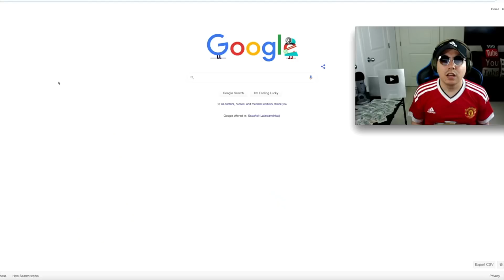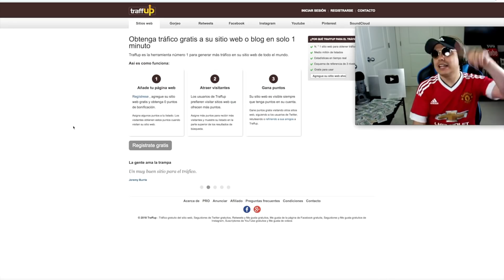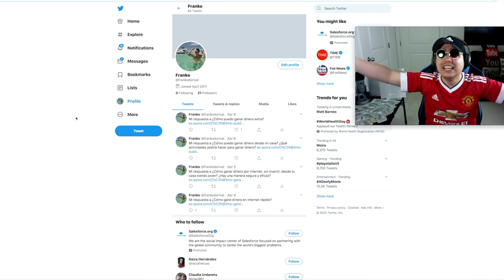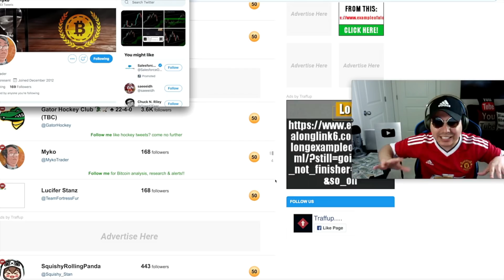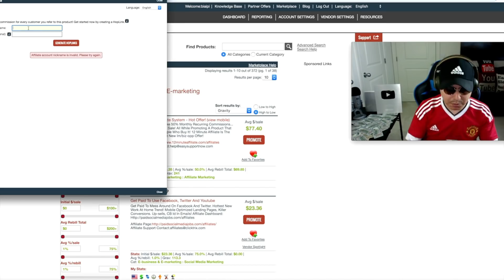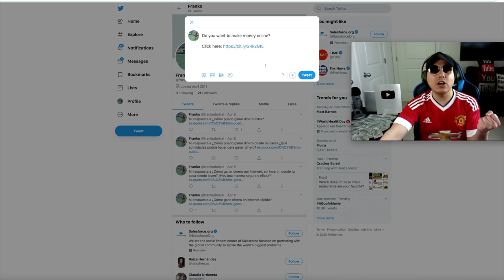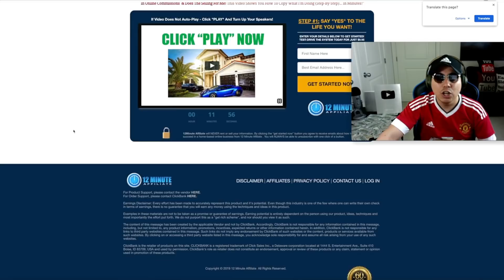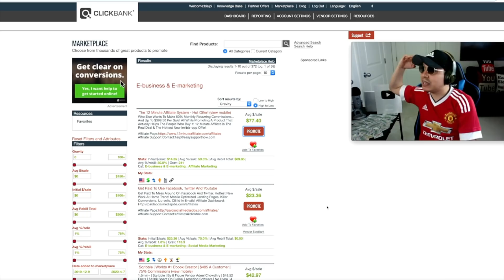Cómo Ganar Dinero desde Casa Sin Una WEB ($77 en 10 Minutos Súper Fácil Por Internet)